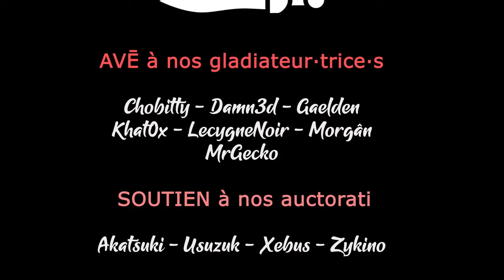SONGS OF CONQUEST - S2E01 - Les Rana sur une carte plus petite [FR]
Gaelden vous propose toute une série de combats et de map sur Songs of Conquest

- Ardarin
- Broudaff
- Glentharil
- Mangazore
- Mazamara
- ZeCid
- Zmoi6